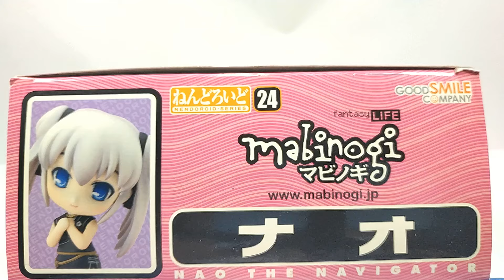[NENDOROID 24] Mabinogi NAO figure Review(ねんどろいど 24 マビノギ ナオ レビュー)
NENDOROID Mabinogi NAO Review
넨도로이드 마비노기 나오 리뷰
ねんどろいど マビノギ ナオ レビュー

Upload Video
Stop motion videos are uploaded once a week.
Review videos are uploaded once or twice a week.

*This can be strange because it is interpreted as a translator.*

NENDOROID 24 Mabinogi Nao.
It was released in December 2007.
The list price at the time of the release was 3,500 yen.

She is a typical character in a game called Mabinogi.

I understand that it was released in the early days of the NENDOROID with the introduction of the Mabinogi in Japan.
I know it was a game that was released in the U.S.

The accessories are so diverse that you can pose with the owl.

I also posted a review on my blog.

Below is a list of videos I uploaded.